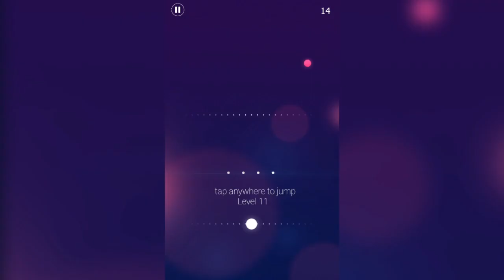Jump light Games 2022 Gameplay Walkthrough iOS, Android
Jump and fly your way through danger in New Dydo 2021 : new games 2021 in this rhythm-based action platformer!

This one of the best games that are simple and easy to learn,
Perfect for families to enjoy

Push your skills to the limit as you jump with the ball fun games.

New Dydo 2021 : new games 2021 everyone can play for girls and boys.

Reach the highest score and earn coins while you play this color ball game